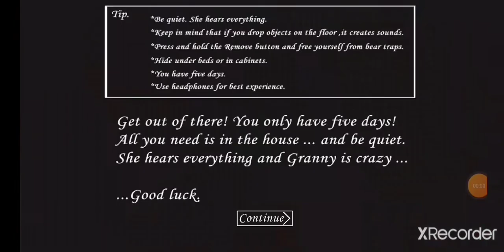з способа убить ворона в гренни